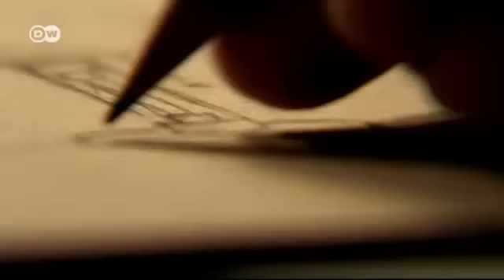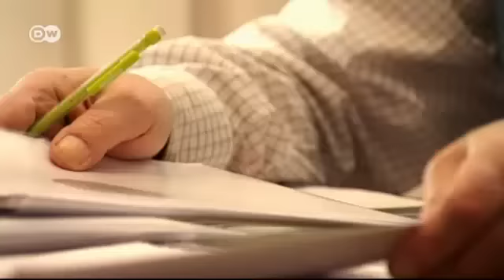رمز التصاميم الكلاسيكية | يوروماكس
في العام 1924 طرح  المصمم الألماني فيلهلم فاغنفيلد مصباحاً تحول اليوم الى رمز للتصاميم الكلاسيكية التي تصلح لكل زمان ومكان. وهذا المصباح الذي يحمل اسم WG24 واحدا منها ويلقى هذه الأيام إقبالاً كبيراً في جميع أنحاء العالم.